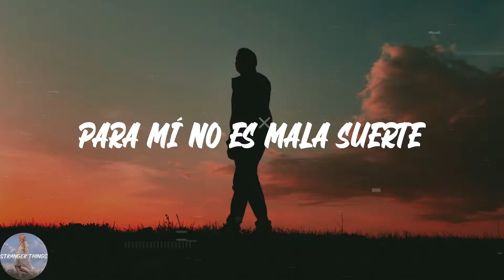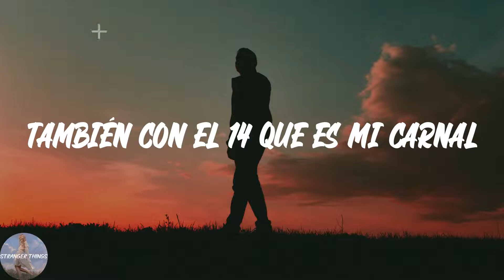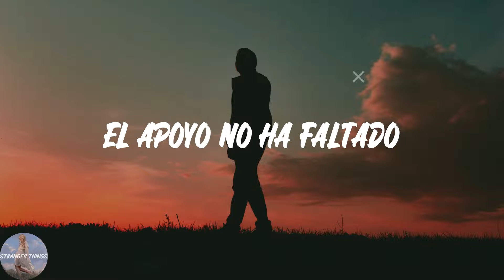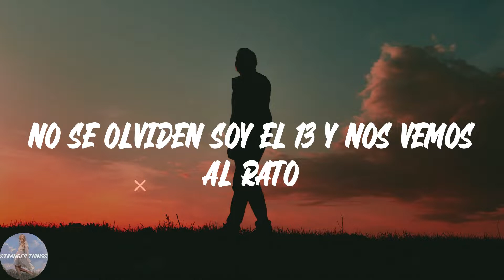Betillo Guerrero - Por Clave el 13 (Lyric Video)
💖Lyrics Por Clave el 13 Betillo Guerrero:
Traigo sangre Sonorense
Y por clave llevo el 13
Soy Salazar
Para mí no es mala suerte
Me he movido en este ambiente
Cuando tenia 17 empecé a trabajar
En la sierra muy a gusto me la vivo
Llegando a Navojoa también tengo mis amigos
Ya me ganado el respeto por crédito propio
Y me desplazo discreto dentro del negocio
Y no se atoran los tiros de mi 38
Soler
Con el Betillo, viejón
A toda la plebe de San Pablo, como no
De la playa hasta el sesenta
Del sesenta para el cinco
Me miran pasar
Trabajando como siempre
Con el Yayo bien pendiente
También con el 14 que es mi carnal
En los tanques cuando iba en mi Hummer negra
Me lleve un reten de guachos también en la rosalera
Pero en algunas cuestiones no soy tan amable
Y me serraron el paso aquellos militares
Y no vieron a través de aquellos matorrales
Y con el Betillo, viejón
El apoyo no ha faltado
Y agradezco de antemano
La clave cien
Un señor muy respetado
Es mi primo y me ha ayudado
Ya sabe que andamos pendientes siempre con él
Una super que respalda mis asuntos
Y un cuerno de esos pochitos no me deja alegar mucho
Y del señor Salazar aquí traigo respaldo
No soy mucho de problemas pero ahí les encargo
No se olviden soy el 13 y nos vemos al rato